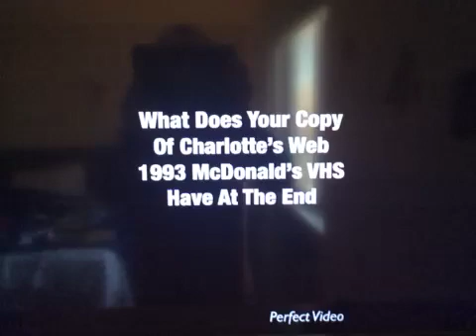Question 6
White Screen Of Death